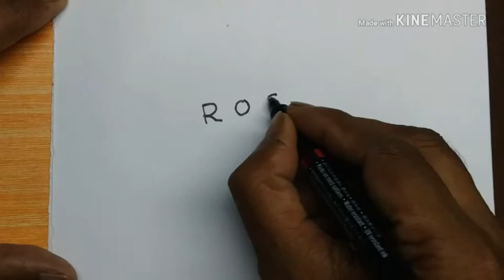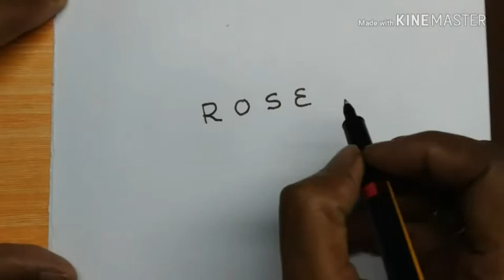रोज़ कैसै बनाए रोज़ शब्द से /how to draw Rose using the same words /drawing for kids /shah arts